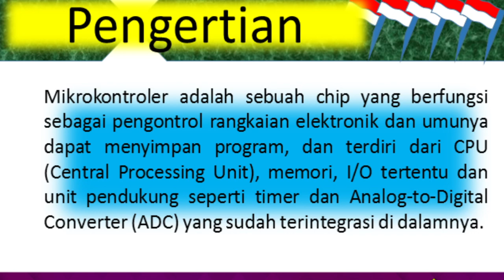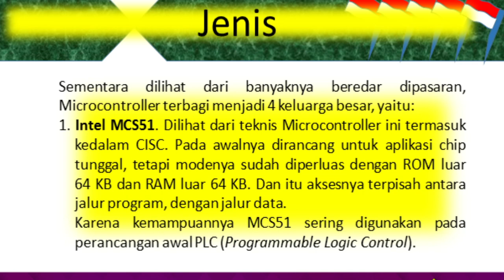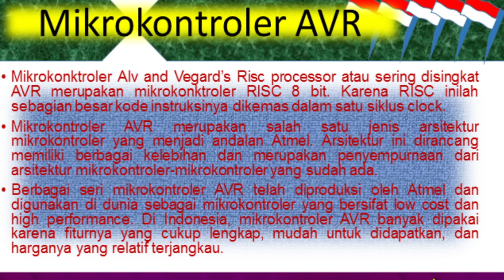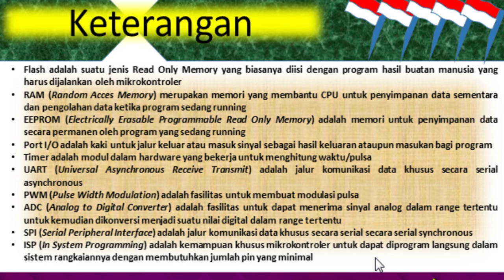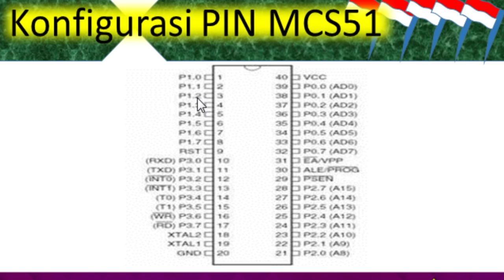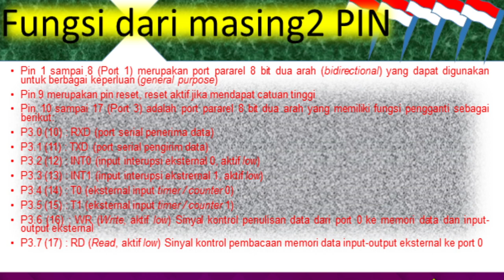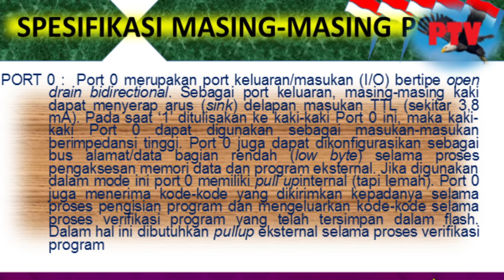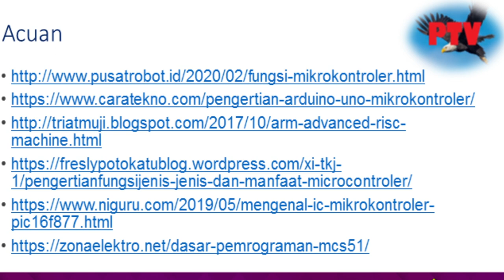Komputasi Pervasif dan Jaringan Sensor P#11 Microcontroller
Bersama Pengajar : Safaruddin A. Prasad
Pertemuan#11 Mikrokontroler
1. Pengertian dan Fungsi
2. Jenis-Jenis Mikrokontroler
3. Mikrokontroler AVR
4. Konfigurasi PIN dan Spesifikasi Port
Mikrokontroler adalah sebuah chip yang berfungsi sebagai pengontrol rangkaian elektronik dan umunya dapat menyimpan program, dan terdiri dari CPU (Central Processing Unit), memori, I/O tertentu dan unit pendukung seperti timer dan Analog-to-Digital Converter (ADC) yang sudah terintegrasi di dalamnya.
a.     Sebagai Counter
b.     Sebagai Decoder dan Encoder
c.  Sebagai Flip -  Flop
d.  Sebagai Pembangkit Osilasi
e.  Sebagai Timer / Pewaktu
f.   Sebagai ADC ( Analog Digital Converter )
Kalau dilihat dari teknis, Microcontroller hanya ada 2 jenis.
1. RISC (Reduced Instruction Set Computer). Jenis yang ini memiliki instruksi yang terbatas, akan tetapi fasilitasnya lebih banyak.
2. CISC (Complex Instruction Set Computer). Jenis yang ini kebalikannya, Instruksinya lebih lengkap, tetapi fasilitas lebih sedikit.
Sementara dilihat dari banyaknya beredar dipasaran, Microcontroller terbagi menjadi 4 keluarga besar, yaitu:
1. Intel MCS51. Dilihat dari teknis Microcontroller ini termasuk kedalam CISC. Pada awalnya dirancang untuk aplikasi chip tunggal, tetapi modenya sudah diperluas dengan ROM luar 64 KB dan RAM luar 64 KB. Dan itu aksesnya terpisah antara jalur program, dengan jalur data.
Karena kemampuannya MCS51 sering digunakan pada perancangan awal PLC (Programmable Logic Control).
.   AVR dari Atmel. Singkatan dari Alv and Vegard’s Risc processor, adalah Microcontroller jenis RISC 8 bit. AVR jenis Microcontroller yang paling sering digunakan dalam bidang elektronika, pembuatan projek elektronika, dan tentu saja robot.
Dan secara umum ada 4 kelas dari AVR ini. Setiap kelas memilik fungsi, memory, dan peripheral yang berbeda. 4 kelas tersebut adalah ATTiny, AT90Sxx, ATMega, dan AT86RFxx. Khusus untuk ATMega adalah yang paling populer, terutama setelah munculnya Arduino.
3.   PIC. Dulu Programmable Interface Controller, setelah berkembang menjadi Programmable Intelligent Computer. Pertama dikembangkan oleh Divisi Mikroelektronik General Instruments dengan nama PIC1640.
PIC sangat populer digunakan oleh penghoby elektronik karena biayanya yang murah, terjangkau dimana saja, pengunaannya yang luas, database yang besar, serta pemogramannya dilakukan melalui serial pada komputer. Dan juga karena ketahanan dan kekuatannya, sering dipakai untuk aplikasi lebih besar seperti industri.
ARM adalah prosesor dengan arsitektur set instruksi 32­bit RISC (Reduced Instruction Set Computer) yang dikembangkan oleh ARM Holdings. ARM merupakan singkatan dari Advanced RISC Machine (sebelumnya lebih dikenal dengan kepanjangan Acorn RISC Machine). Pada awalnya ARM prosesor dikembangkan untuk PC (Personal Computer) oleh Acorn Computers, sebelum dominasi Intel x86 prosesor­ Microsoft di IBM PC kompatibel menyebabkan Acorn Computers bangkrut.
Mikrokonktroler Alv and Vegard’s Risc processor atau sering disingkat AVR merupakan mikrokonktroler RISC 8 bit. Karena RISC inilah sebagian besar kode instruksinya dikemas dalam satu siklus clock.
Mikrokontroler AVR merupakan salah satu jenis arsitektur mikrokontroler yang menjadi andalan Atmel. Arsitektur ini dirancang memiliki berbagai kelebihan dan merupakan penyempurnaan dari arsitektur mikrokontroler-mikrokontroler yang sudah ada.
Berbagai seri mikrokontroler AVR telah diproduksi oleh Atmel dan digunakan di dunia sebagai mikrokontroler yang bersifat low cost dan high performance. Di Indonesia, mikrokontroler AVR banyak dipakai karena fiturnya yang cukup lengkap, mudah untuk didapatkan, dan harganya yang relatif terjangkau.
Antar seri mikrokontroler AVR memiliki beragam tipe dan fasilitas, namun kesemuanya memiliki arsitektur yang sama, dan juga set instruksi yang relatif tidak berbeda. Tabel dibawah ini membandingkan beberapa seri mikrokontroler AVR buatan Atmel.
Mikrokontroler AVR sudah menggunakan konsep arsitektur Harvard yang memisahkan memori dan bus untuk data dan program, serta sudah menerapkan single level pipelining. Selain itu mikrokontroler AVR juga mengimplementasikan RISC (Reduced Instruction Set Computing) sehingga eksekusi instruksi dapat berlangsung sangat cepat dan efisien. Blok sistem mikrokontroler AVR dapat dilihat dalam Gambar berikut ini.